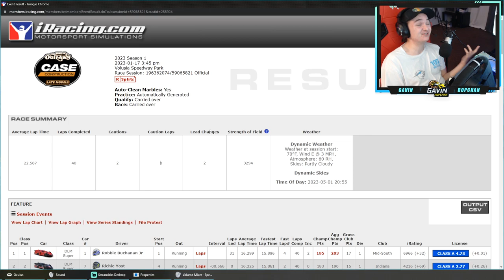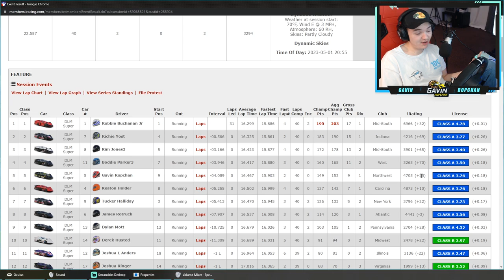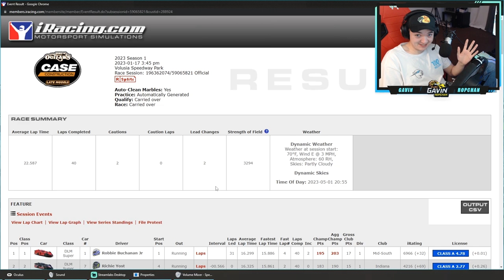World of Outlaws Late Model - Volusia Speedway - iRacing Dirt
0:00 - Intro
0:36 - Qualifying
2:52 - Heat 1 (race)
5:49 - Heat 2 (watch)
8:13 - Main Event
9:28 - Green Flag
21:47 - Checkered Flag
22:28 - Replay & Wrecks
26:43 - Results